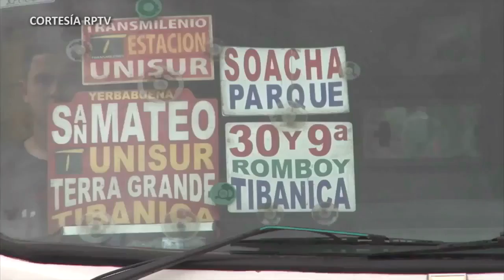¡TSUNAMI DE DESPLAZADOS AHOGA PEQUEÑAS POBLACIONES COLOMBIANAS!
TV Orinoquia